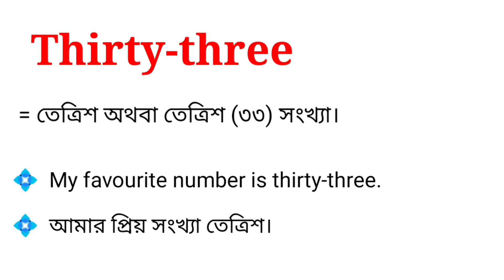Thirty-three meaning in bengali || Thirty-three এর বাংলা অর্থ কি ?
এই ভিডিওতে thirty-three এর বাংলা অর্থ নিয়ে আলোচনা করা হয়েছে। আশা করছি ভিডিওটি আপনাদের উপকারে আসবে।